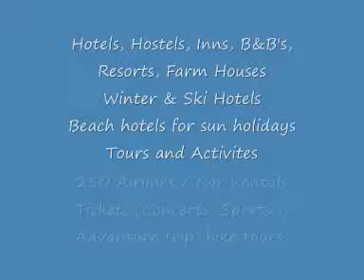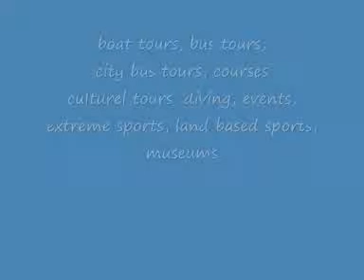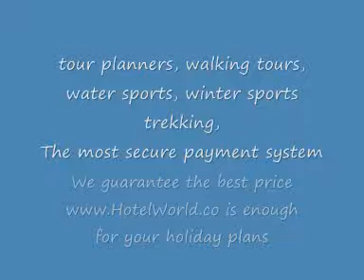Switzerland Hotel, Hostel, Tour, Ticket by